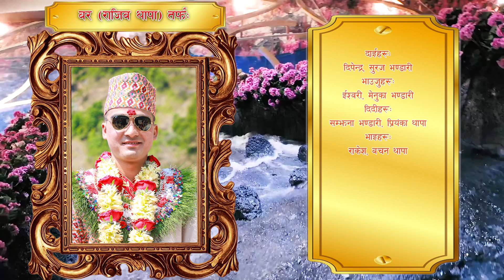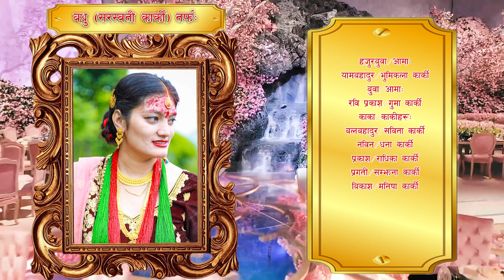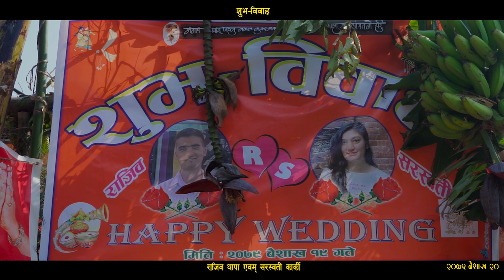Nepali Wedding Rajib weds Saraswoti 2079-01-19 part 1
धवलागिरी गाउँपालिका ७ धारापानी निवासी राजिव थापा एवम् धवलागिरी गाउँपालिका ७ ताकम निवासी सरस्वती कार्कीकाे शुभ बिवाहकाे भिडियाे।